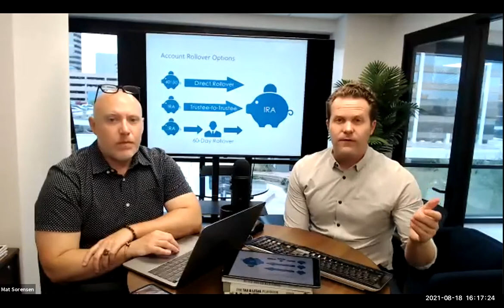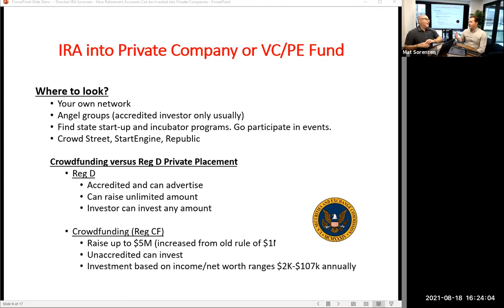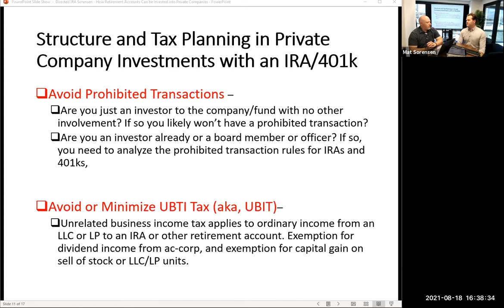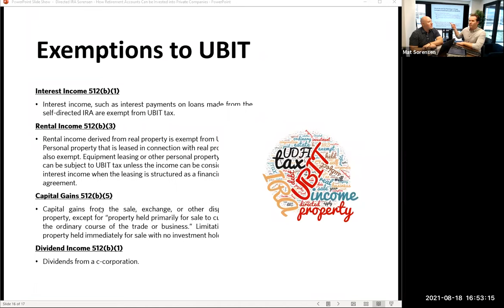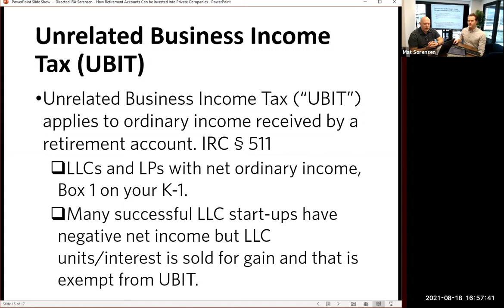Investing your IRA or Solo 401(k) in Small Businesses, Start-Ups and Private Companies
In this webinar, we cover ways to find start-up and private company investments, how to avoid prohibitive transactions, and when UBIT tax may apply.

The Directed IRA Webinar series is an educational resource provided by Directed IRA & Directed Trust Company

Directed IRA has helped thousands of self-directed investors and has processed over half a billion in self-directed transactions. It is the highest-rated self-directed IRA custodian based on verified google reviews and takes pride in providing knowledgeable and helpful service to its customers.

Self-directed accounts can be fully opened within 5 minutes using Directed’s online e-sign application.

The Self-Directed IRA Summit is an annual educational event (1 ½ days) providing live self-directed IRA education and networking and is hosted by Directed IRA. You can register for the upcoming Summit or can buy the recording of prior years

Mat Sorensen’s book, The Self-Directed IRA Handbook, is the number one book on self-directed IRAs and has sold over 30,000 copies. You can purchase the book and follow important updates